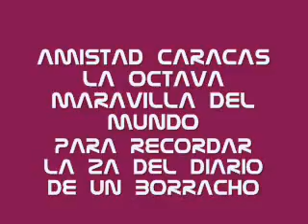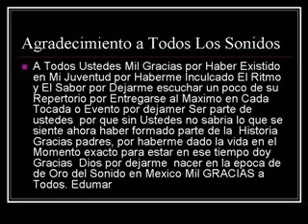ARIEL PEREZ AMISTAD CARACAS - LA 2a DEL DIARIO DE UN BORRACHO 90'S.wmv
Recordado a la Octava Maravilla del Mundo Como lo Dijo Una Vez El Gigante de la Argentina Sonido Condor Refiriendose a El Sr Ariel Perez Con el Tema de la 2a del Diario de Un Borracho Exiten Varias Version Pero les Muestro la Que mas Me Gusta y que Viva la Buena Musica !